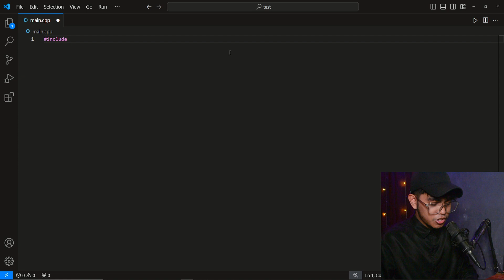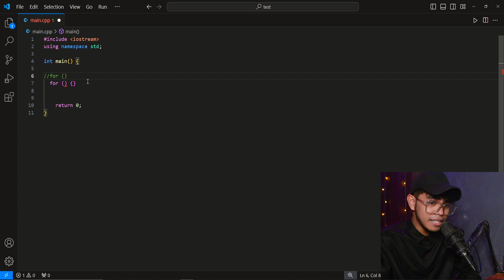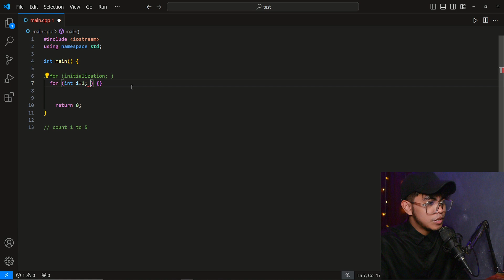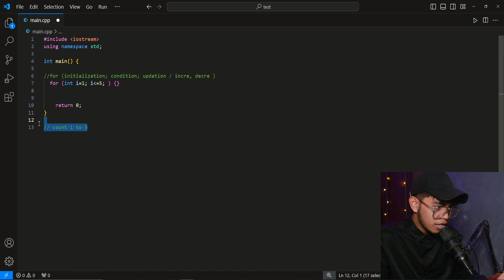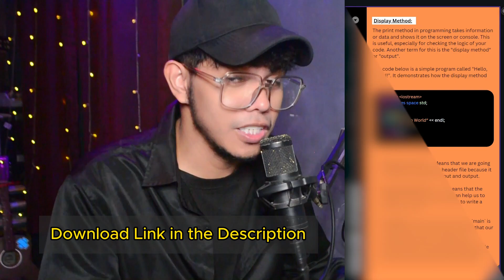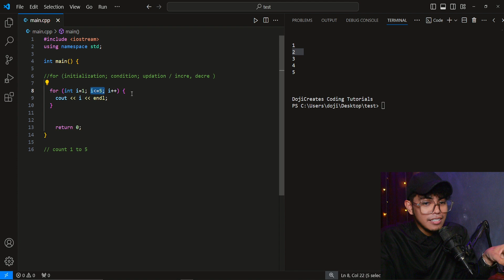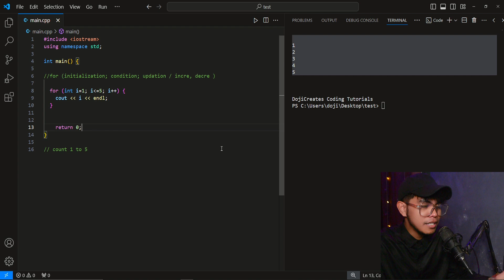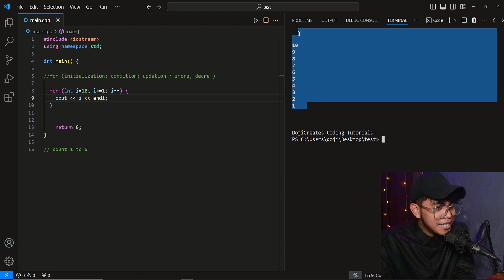FOR LOOP - C++ LESSON 17 | INTRODUCTION TO CODING AND PROGRAMMING TAGALOG TUTORIALS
Dojicreates is a content creator focused on coding and programming, particularly based on the Philippines.

Hi, Its me Dojicreates! In this comprehensive tutorial, we dive deep into the world of coding and programming. Whether you're a complete beginner or looking to brush up on your skills, this video is perfect for you. We cover everything from basic syntax to advanced concepts, ensuring you gain a solid foundation in programming.

In this video, you will learn:
- Introduction to coding and programming languages
- Understanding variables, data types, and operators
- Mastering control flow with if, else, and switch statements
- Implementing loops: for, while, and do-while
- Creating and using functions and function overloading
- Working with arrays and strings
- Understanding pointers and references
- Building classes and objects
- Utilizing constructors and destructors
- Basic file handling (input/output)
- coding tutorial
- coding basics
- programming tutorial
- beginner programming tutorial
- coding lessons
- learn programming
- step-by-step coding
- programming basics
- coding for beginners
- programming 101
- coding introduction
- beginner coding
- programming fundamentals
- Tagalog Coding Tutorials
- Coding Tutorial In Tagalog